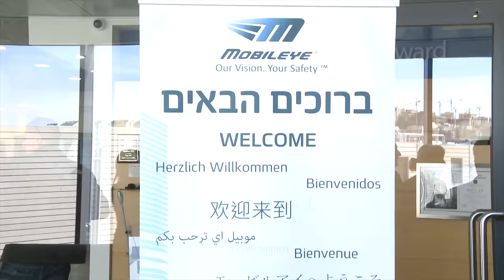Buckle Up! Ambassador Shapiro Rides in the Self-Driving Car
Buckle up! Ambassador Shapiro took a drive into the future of transportation in Mobileye’s self-driving car on the streets of Jerusalem. Ambassador Shapiro said: "Self-driving cars are the future and the technology is rapidly advancing. The American automakers are embracing these technologies that will dramatically reduce the number of road accidents, save lives, and will prevent countless injuries. It's exciting to see it in action."